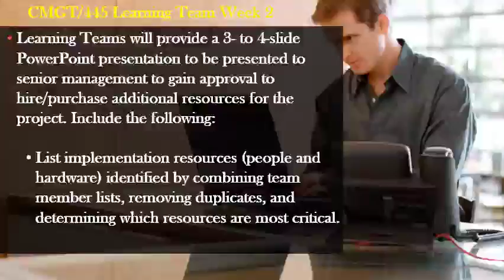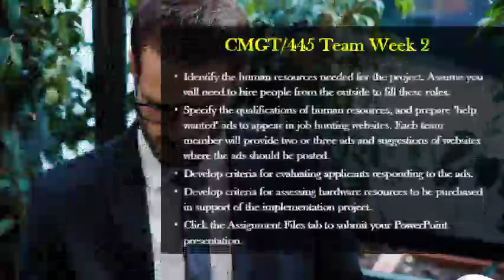Cmgt445 Wk2 Team Implementation Resource Plan3 1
CMGT/445 Brand NEW UOP Tutorials JUST UPLOADED!